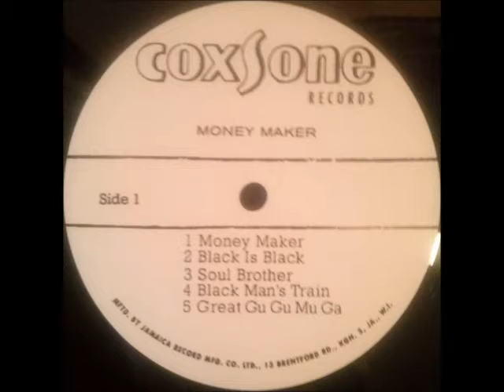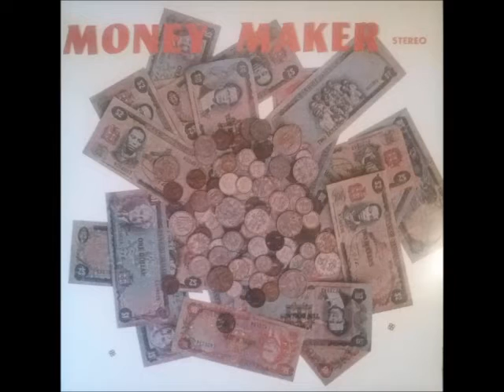Cedric "Im" Brooks and David Madden - Black Is Black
From "Money Maker" LP, Coxsone. Originally published in 1970. Over  Senior Soul "Is It Because I'm Black" riddim.